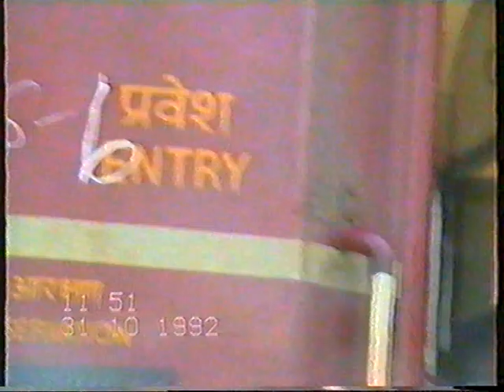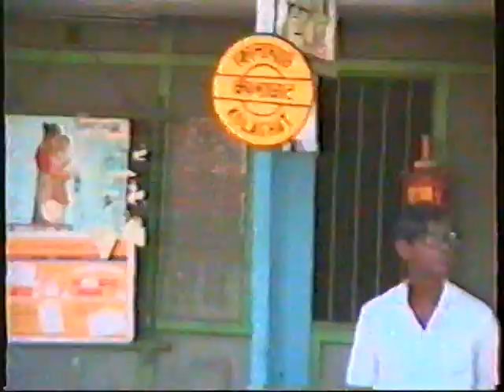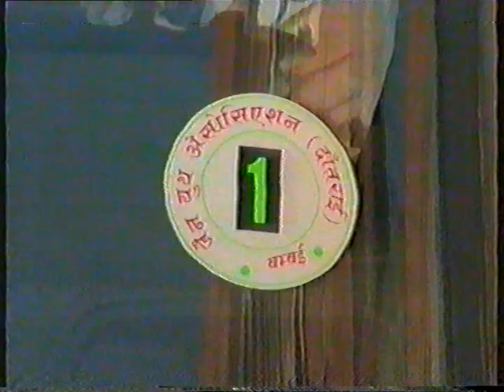Shikharji part 02 mumbai to calcutta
जैन युथ एसोसिएशन (दाँतराई) मुम्बई द्वारा 1992 में आयोजीत  शिखरजी यात्रा का वीडियो।

jain youth association (dantrai) mumbai organised sri shikharji & jain tirth yatra for 12 day in1992